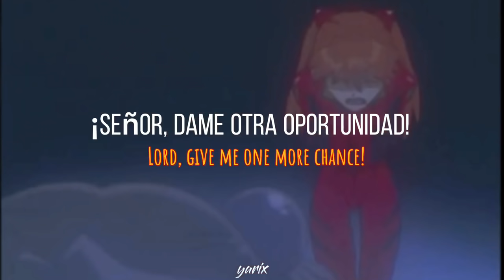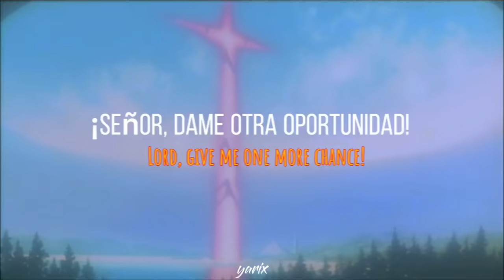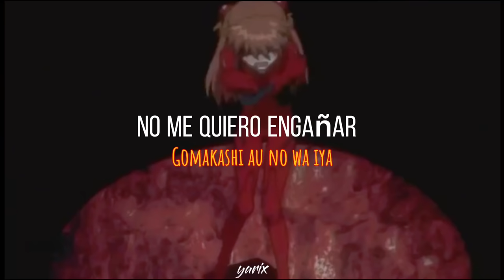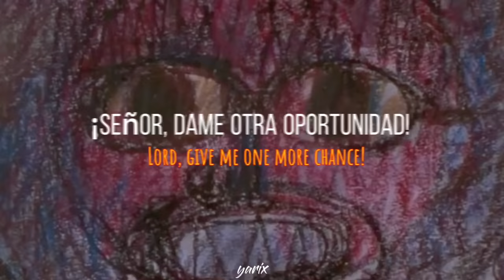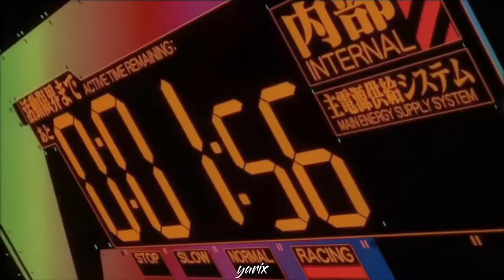4:00 A.M. - Taeko Ohnuki [Sub español + Romaji] || Asuka Langley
Personajes: Asuka Langley
Anime: Evangelion

Cualquier corrección y/o crítica constructiva la tomaré con mucho gusto ＾＾

Lyrics:
[Verse 1]
Mezameru to yoake mae
Yami wa iki o hisomete
Shizukesa ga oitsumeru
Kotoba ga mitsukaranai

[Chorus]
Lord give me one more chance
Kore ga saigo kashira
Dounika shitai no

[Post-Chorus]
Ima o
Ima o
Nigashitanara surechigau
Kono mama de
Mou deae nai

[Chorus]
Dounika shitai no

[Guitar Solo]

[Post-Chorus]
Ima o
Ima o
Nigashitanara surechigau
Kono mama de
Mou deae nai

[Verse 2]
Kore ijou otagaini
Gomakashi au no wa iya
Furikaeri omou tabi
Kotae ga mitsukaranai

[Chorus]
Dounika shitai no
Dounika shitai no